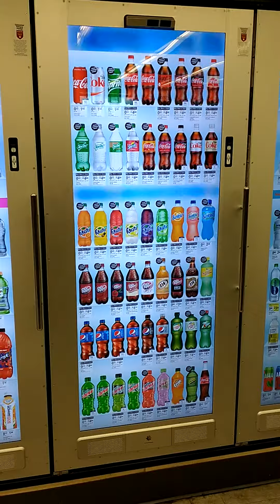walgreens new machine 10/15/21